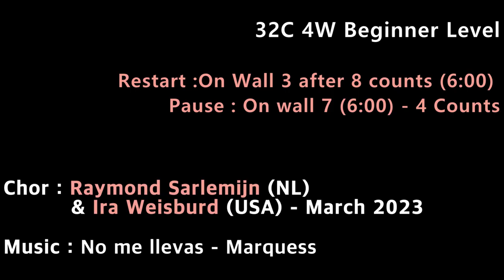No Me Llevas Line Dance (Beginner)-Demo :2nd Video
Count : 32
Wall : 4
Level : Beginner
Choreographer : Raymond Sarlemijn (NL) & Ira Weisburd (USA) - March 2023

* 영상반
목 : 6시 ~ 8시 팀 써니
수 : 1시 ~ 2시 팀 카멜리아
화 : 1시반 ~ 2시반 팀 히어로 (임영웅 작품만~영웅시대 오세요~~)